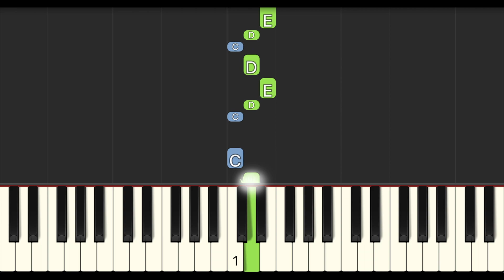Rainbow Chorus Only Easy Piano Tutorial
Finger numbers are for suggestions only.